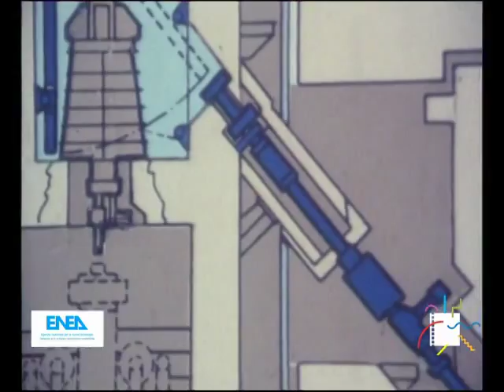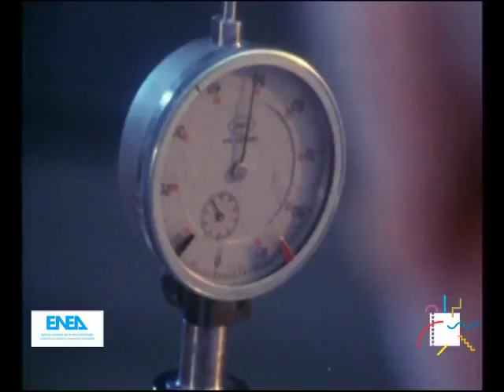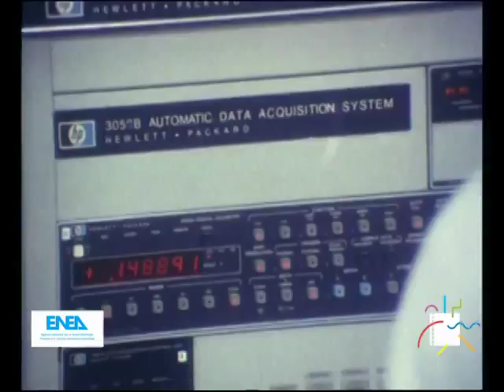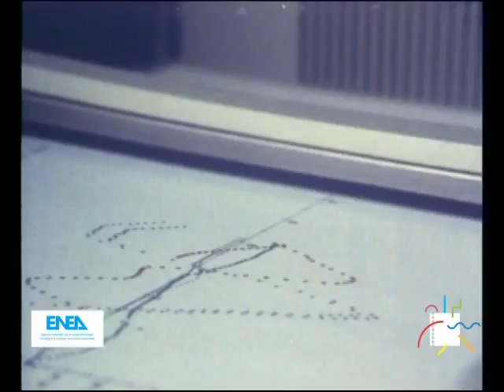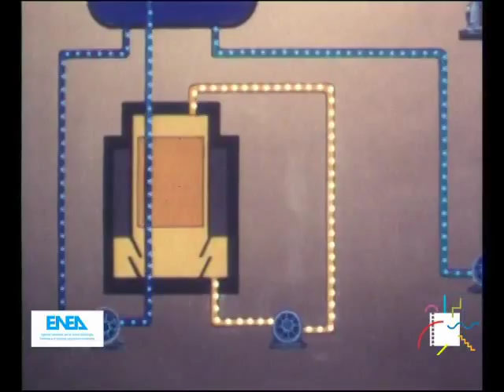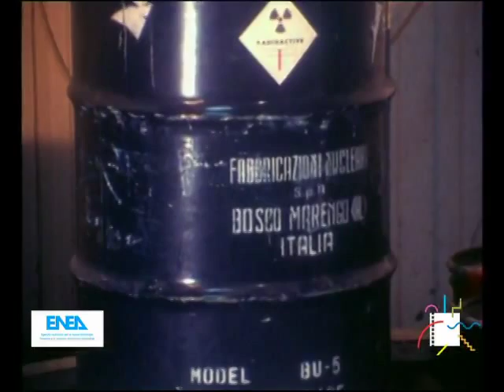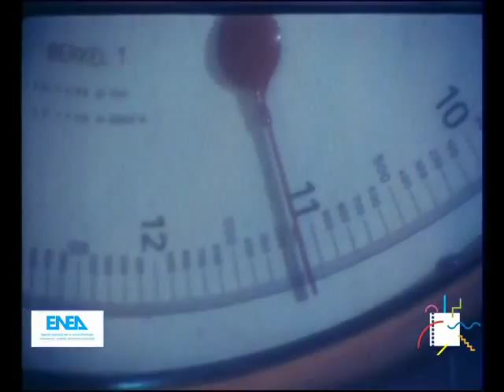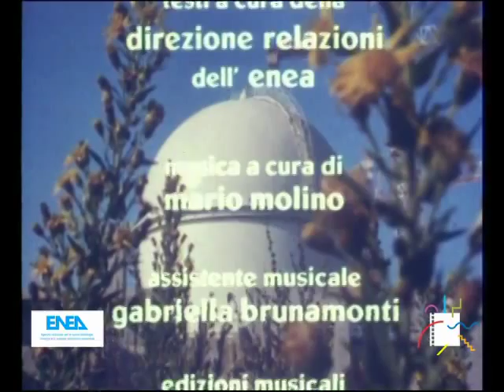Progetto Cirene 80/83 (Gisella Pagano, 1983)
Panoramica della storia del reattore "Cirene" di Latina dal 1976 al 1983. Si illustrano in particolare le attività di realizzazione del reattore nel periodo 1980-83.